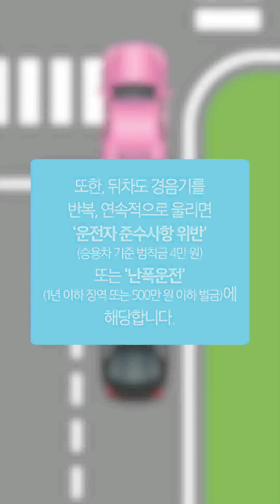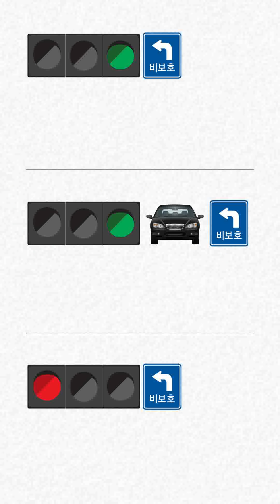삼성화재 도로안전 시리즈 - 비보호 좌회전 & 직진 및 우회전 차로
비보호좌회전 이나 직진및우회전 차로에서 당황하거나 우물쭈물했던 초보운전자 주목! 삼성화재 도로안전 시리즈로 안전운전 하세요